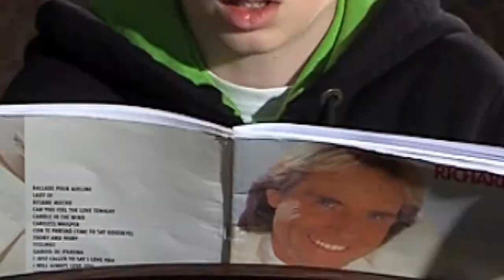Lurgan's Got Talent 2013 at Brownlow House (Trailer)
Vote for your favourite act from Wednesday 26th June, 12PM.

Lurgan's Got Talent was funded by CREDNI.